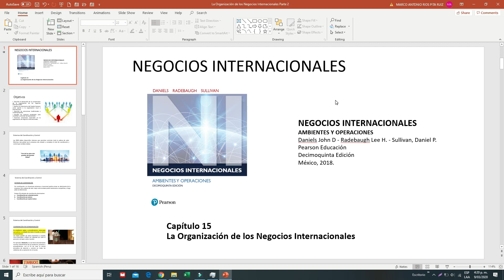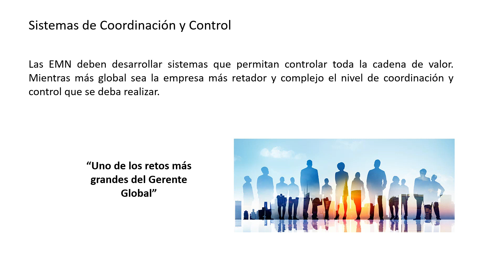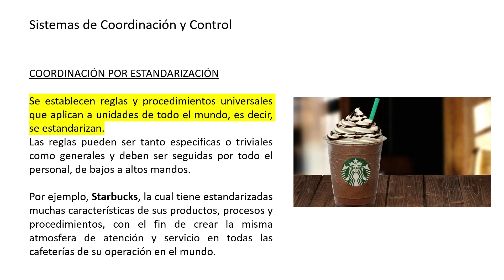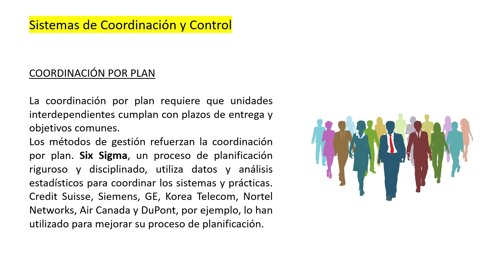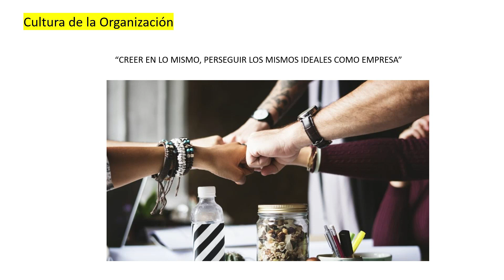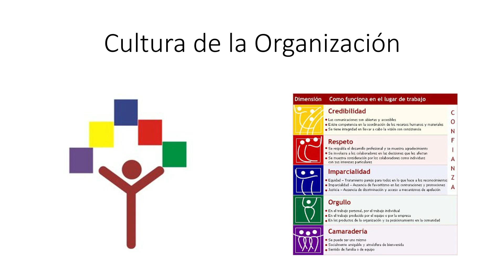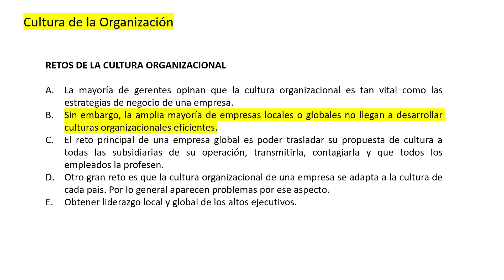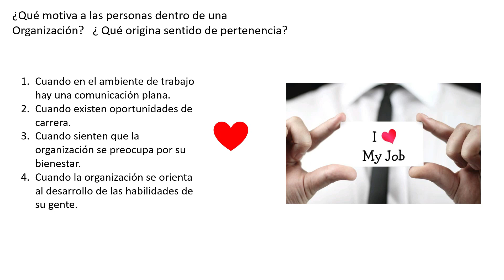ORGANIZACIÓN de los NEGOCIOS INTERNACIONALES ▶ Tutorial (2021), Parte 2 ✅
Este tutorial está dividido en 2 partes y detalla los conceptos de organización, estructura, coordinación, sistemas de control y cultura organizacional que deben desarrollarse e implementarse en las empresas internacionales. Se utilizan ejemplos para describir cada concepto.

Videos Educativos de Negocios:
Canal: